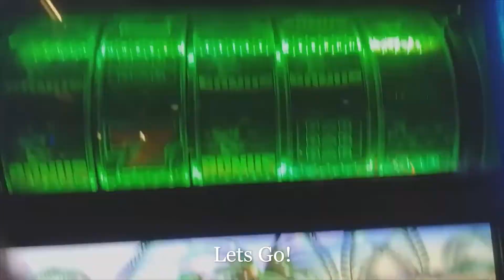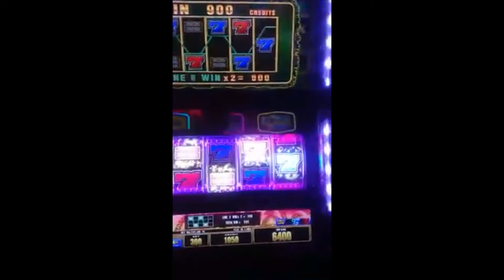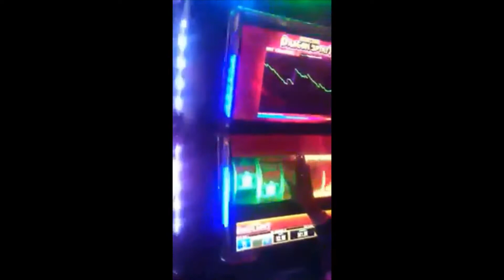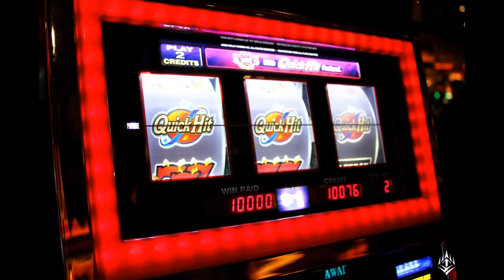L & J Slots Margaritaville Fun Trip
Winning & Drinking at the Margaritaville Hotel & Casino (Shreveport La)